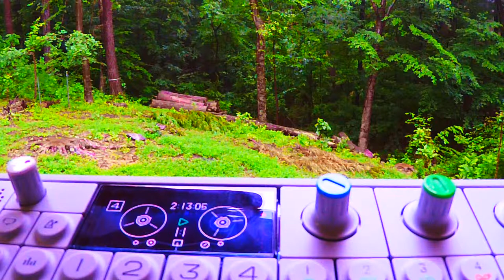Day 31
A bit of triphop on the OP-1.